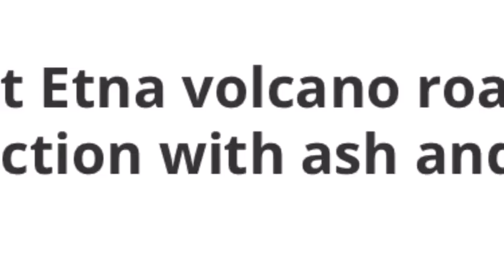Mount Etna volcano Erupts again with ash and lava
Mount Etna in Sicily has roared back into spectacular volcanic action, sending up plumes of ash and spewing lava.

Italy's National Institute of Geophysics and Vulcanology (INGV) says that the volcano,